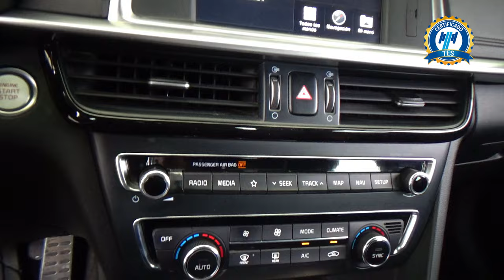Kia / Optima / 2020 -25577